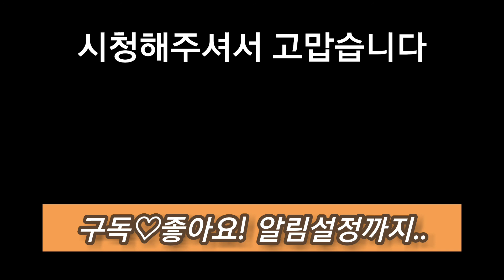스페이스X 스타쉽SN15 발사부터 착륙까지 역사적인 순간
현지시간 21년5월5일 스페이스X가 스타쉽SN15 우주선의 발사뒤 재착륙에 깔끔하게 성공했습니다.  일런 머스크는 "5년안에 화성에 사람을 보내겠다." 고 트윗했는데요.  앞선 4차례의 시험발사에서 우주선이 폭발 한바 있습니다.  이번 발사착륙성공으로 2026년부터 시작될 SpaceX의 화성탐사계획은 중대한 발판을 마련 했습니다. 스타쉽 우주선은 미국 텍사스주 보카치카에 위치한 스페이스X 로켓발사기지에서 10km 상공에 도달한후 착륙했습니다. 일런머스크는 앞서 2026년 승객 100명을 태운 스타쉽 우주선을 화성에 보낼것이며, 2050년까지 인류의 화성이주를 완수할것이라고 장담했었습니다..